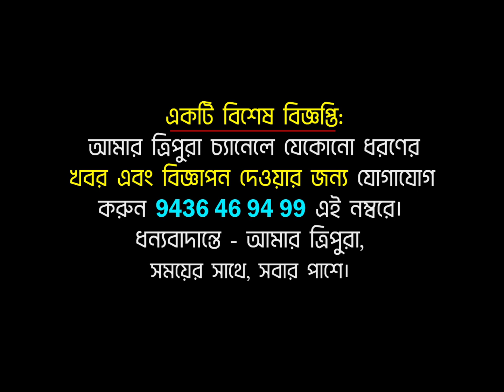বিজেপি মাত্র ৭ টা আসনেই জিতেছে! বিস্ফোরক সুদীপ! পাল্টা বিস্ফোরক পাপিয়া! শুনুন দুজনেরই বক্তব্য